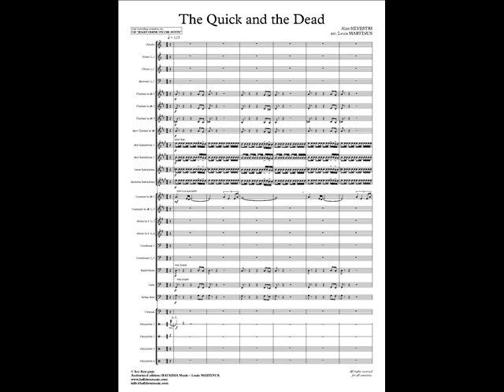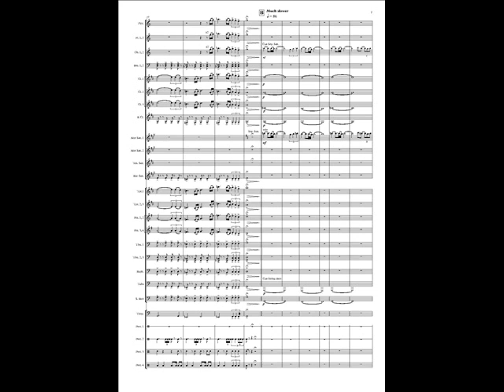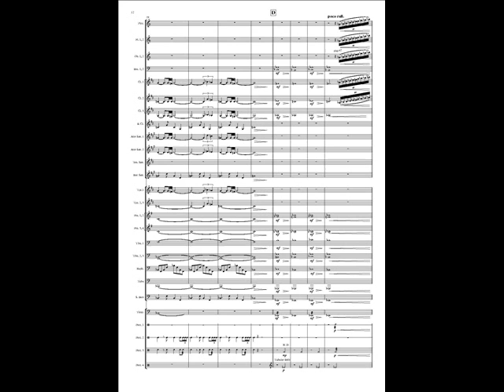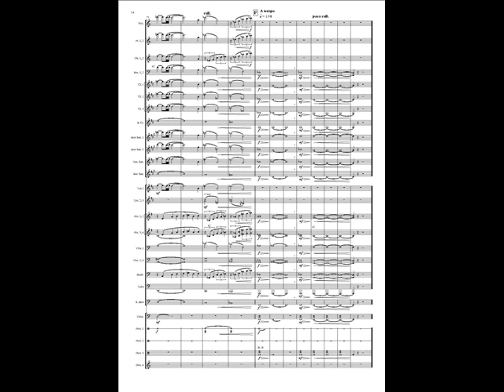The Quick and the Dead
The Quick and the Dead by Alan SILVESTRI arranged by Louis MARTINUS.